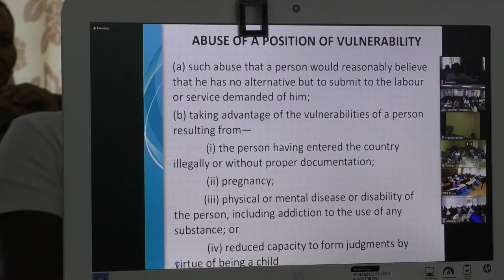DNV HUMAN TRAFFICKING AWARENESS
Het Directoraat Nationale Veiligheid heeft een tweedaagse training georganiseerd met als thema ‘’Human Traffickick Awareness’’. Gedurende deze training is er kennis overgedragen aan de participanten, over hoe ze verdachte gevallen van mensenhandel kunnen herkennen en hoe op te treden. Majoor Roy Samuels, Nationaal Coördinator Immigratie en Grensbewaking, vertelt meer over deze training.